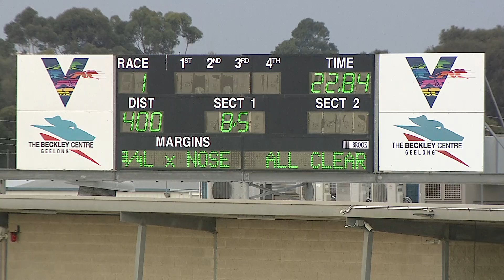GEL TUE 15 MAR 22 ST1